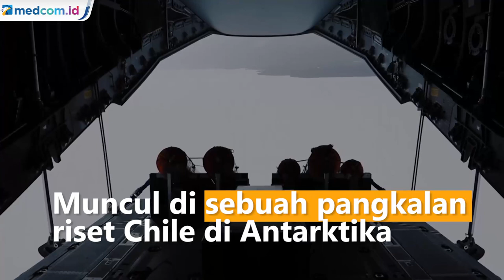Sempat Jadi Tempat Teraman, Muncul Kasus COVID-19 Pertama di Antarktika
Antarktika, satu-satunya benua yang tidak terdampak pandemi virus korona COVID-19, untuk kali pertama mencatat kemunculan sejumlah kasus penyakit tersebut. Total 36 infeksi COVID-19 muncul di sebuah pangkalan riset Chile di Antarktika.

Dari total 36 kasus, 26 adalah anggota militer Chile dan 10 sisanya adalah pekerja teknis. Dilansir dari laman Guardian pada Selasa, 22 Desember 2020, klaster COVID-19 di pangkalan riset General Bernardo O'Higgins Riquelme pertama kali dilaporkan pada Senin kemarin. Dikabarkan bahwa tiga kru kapal yang menyalurkan logistik ke pangkalan riset juga dinyatakan COVID-19 usai kembali dari Antarktika.

Sejak dinyatakan positif COVID-19, 36 individu terkait telah dievakuasi ke kota Punta Arenas di Chile. Saat ini mereka dikabarkan sedang menjalani karantina dan berada dalam kondisi baik.

General Bernardo O'Higgins Riquelme adalah satu dari 13 pangkalan riset Chile di Antarktika. Mencoba menghalau kemunculan COVID-19 di Antarktika harus dibayar dengan harga mahal. Hampir semua proyek riset di Antarktika telah dihentikan. Walau Antarktika tidak memiliki penghuni permanen, benua es tersebut menampung sekitar 1.000 peneliti dan pendatang lainnya pada musim dingin.

Maret lalu, saat COVID-19 menyebar ke seluruh dunia, program-program riset di Antarktika sepakat bahwa pandemi tersebut dapat menjadi bencana besar, terutama di wilayah dengan suhu dingin ekstrem. Dengan angin terkencang dan udara terdingin di dunia, Antarktika sudah menjadi lokasi berbahaya bagi para peneliti, bahkan sebelum kemunculan COVID-19. APTN/Youtube: Council of Managers of National Antarctic Programs